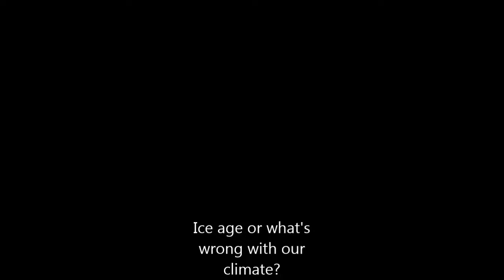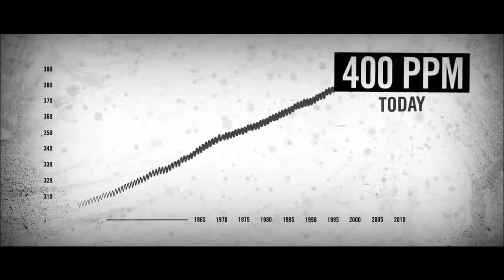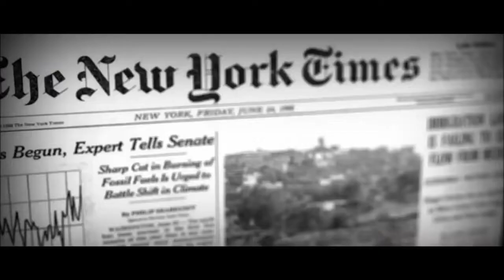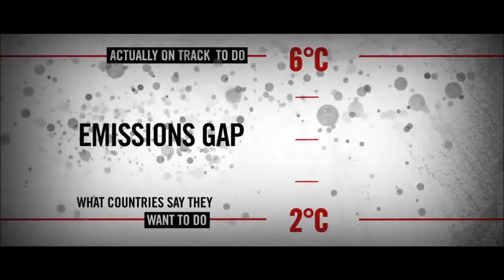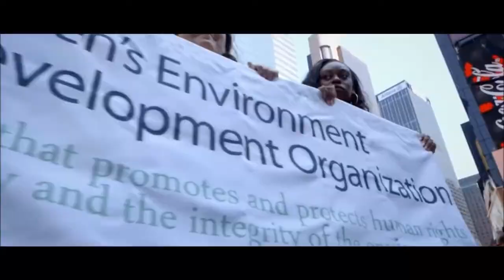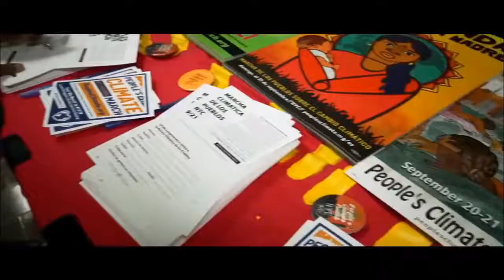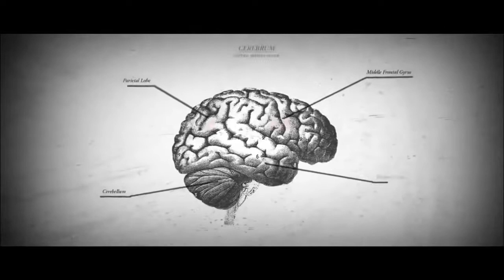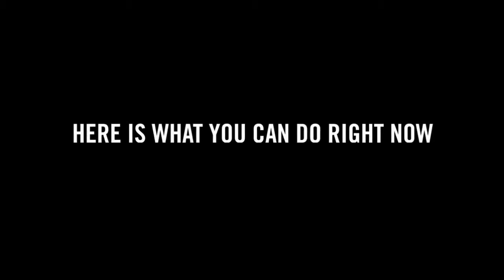Causes and consequences of climate change or the ice age disruption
Causes and consequences of climate change or the ice age